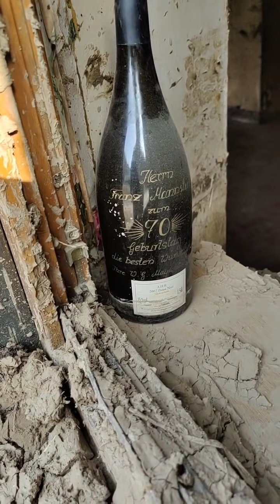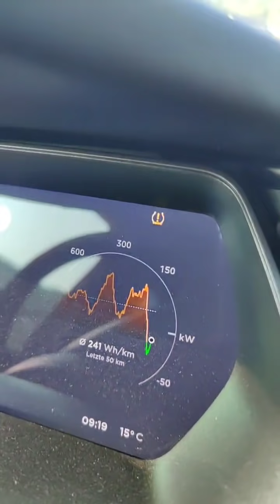Ahrtal - Tag 21: Pumpwagen wir stehen am 14 Meter Krater